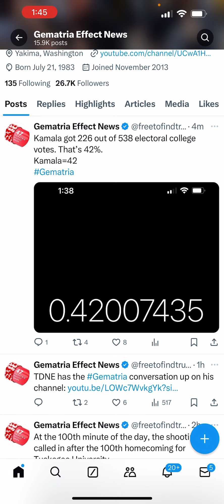Kamala Harris won 42% of the electoral college